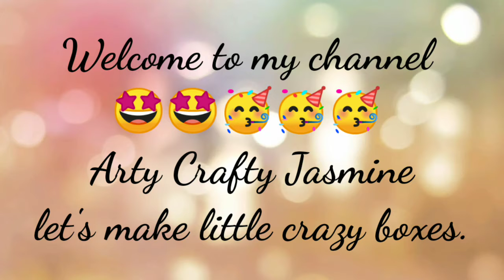How to make crazy boxes heart box, rectangular box, Arty Crafty jasmine easy crafts for kids.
Hello everyone 😍 today I'am gonna show you how to make two crazy boxes heart box ,rectangular box, Arty Crafty jasmine, easy to understand , watch and enjoy, like, comment, share ,subscribe my channel.😍🥰😘